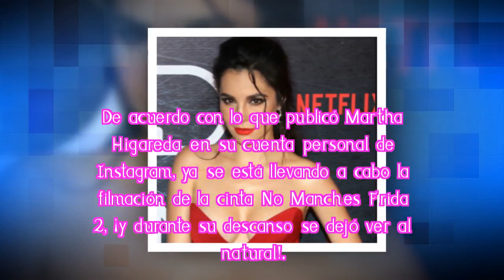Martha Higareda se muestra al natural en 'No Manches Frida 2'